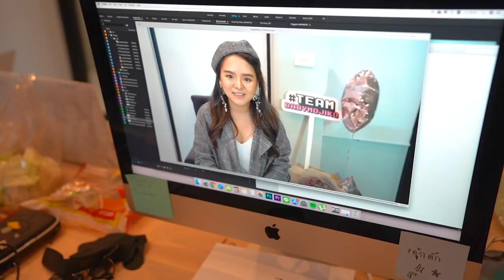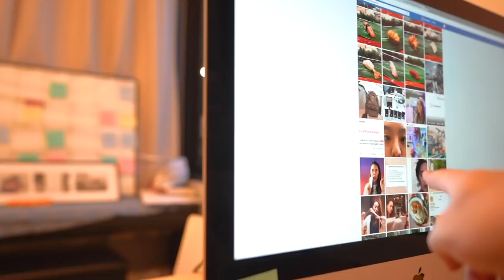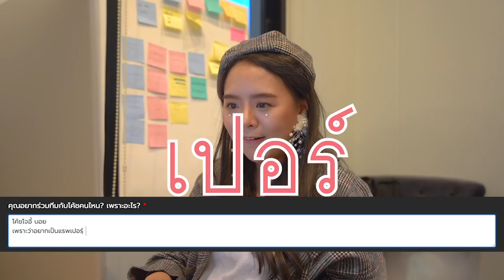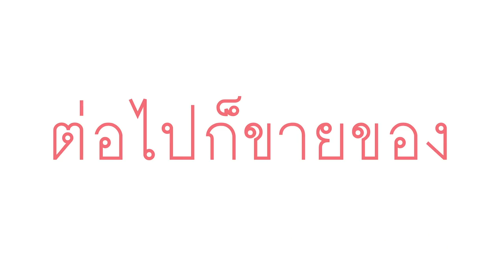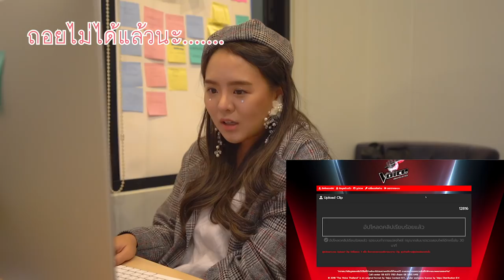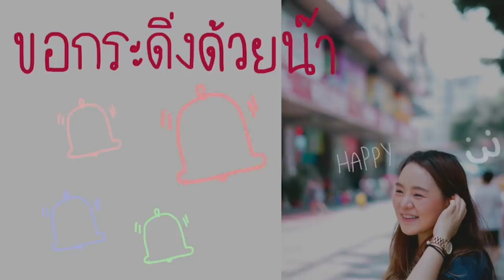ลงแข่ง The Voice รอบแรก!!! จะผ่านหรือตกรอบ?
คือวันที่ 15 นี้เค้าจะประกาศผล โมจะมา live ดูผลไปพร้อมๆกัน
เป็นกำลังใจให้โมด้วยนะ ถ้าตกรอบก็ไม่เป็นไร ถือว่าเราได้ลองพยายามเต็มที่แล้ว เนอะๆๆๆๆๆ มาลุ้นด้วยกันนะ